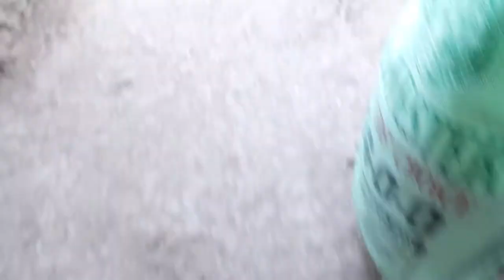PUTO BALANGHOY | ARIPAHOL | STEAMED CASSAVA | FARMING IN THE PHILIPPINES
This video is all about cooking puto balanghoy | aripahol or steamed cassava. Cassava is a starchy root crop and it has a lot of use for cooking such as cassava cake, suman, pichi pichi, puto and more. Since cassava is abundant on our farm and I also miss eating puto, my mother decided to cook it and to give free snacks to our workers as well. My mother's recipe and method of cooking puto balanghoy  is completely unique, so hope you will enjoy this video and try it for yourself!